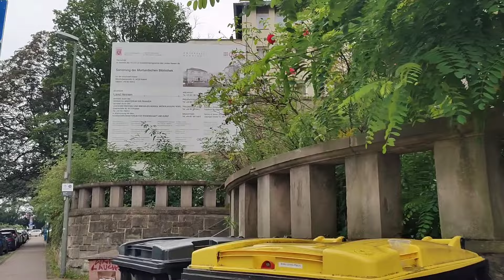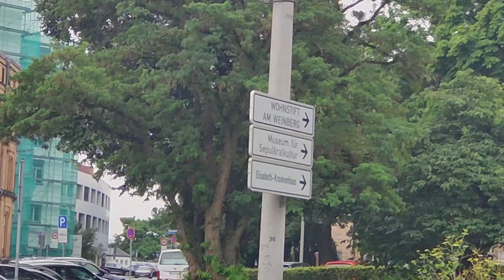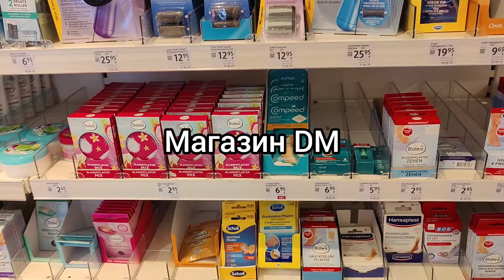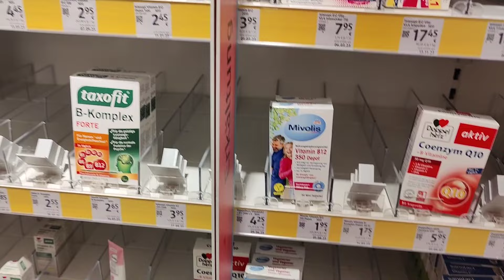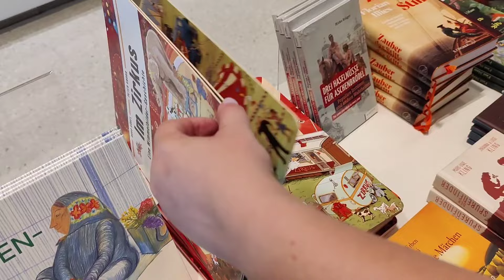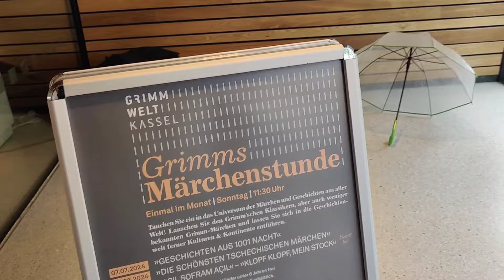Гуляю одна по городу / пустые прилавки / Германия Кассель